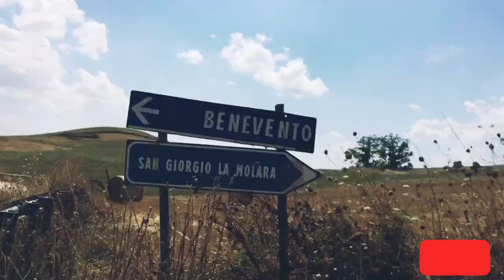LAGO DELLA MIGNATTA (San Giorgio La Molara) Mini Vlog [ft. O' Braccio]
RJ: Food Invasion, pseudonimo di Roberto J. Moffa.
Su questo canale troverai video ricette di cucina "a modo mio", su una base di cucina italiana ovviamente!
RJ non è solo ricette, infatti, da qui in avanti potrai trovare:
- Vlog
- Challenge
- Test
- Video Ricette Non Sense
Il tutto sempre inerente al cibo!
Grazie a tutti per il supporto ricevuto fin ora e...